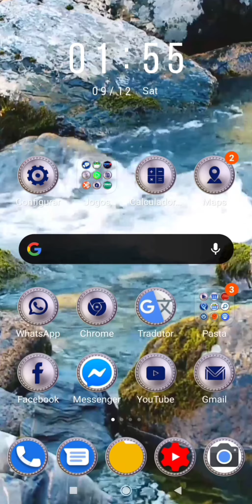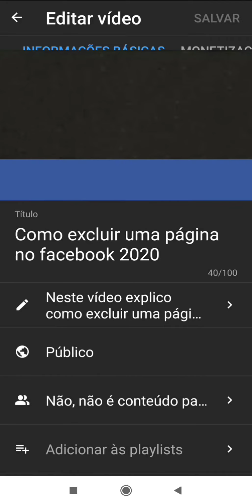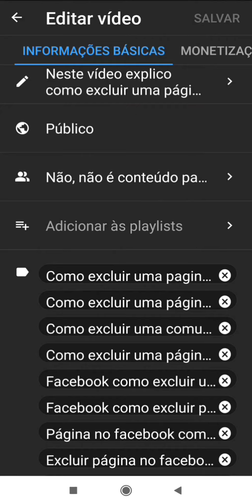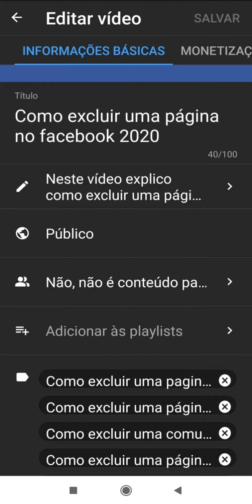Como colocar TAGS nos vídeos do YouTube 2020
Neste vídeo eu dou dicas de tags (palavras chaves), à criadores de conteúdos do YouTube para publicações de vídeos